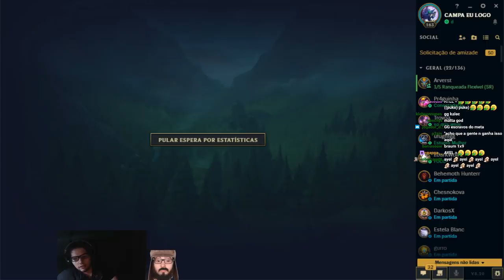quinn top vs escravo do meta viktor top